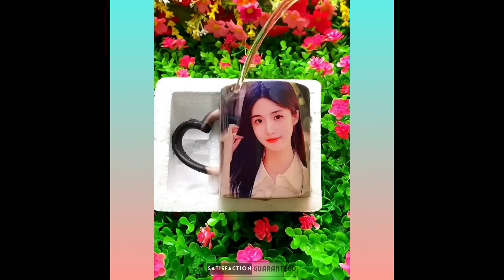Satisfying Videos Compilation Part 2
In this video, we take a look at the most satisfying videos. From the simple and classic to the creative and innovative, there's something for everyone on this list.

Satisfaction Guaranteed - Who loves that sounds of soap getting cut in pieces, moulding that smooth soft clay, melting of that jelly. Does that sound Satisfactory to you? Well then this channel is for you. We bring to you all kinds of satisfaction Videos from Soap cutting, Clay mixing, jellies squishing. You Satisfaction is what we aim for. That's why we're Satisfaction Guaranteed.
Show some love by Sharing, liking & commenting Video.  😊❤️😍